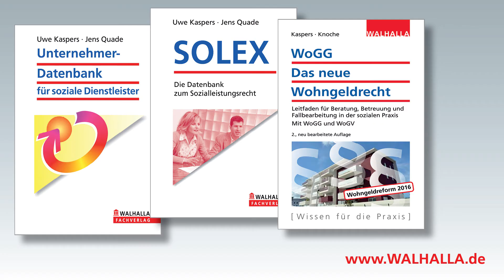Krise im Sozialunternehmen: Wer ist die Ursache der Krise?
Liegt die Schuld einer Krise in einem Sozialunternehmen bei den Führungskräften? Was sind die Ursachen einer Krise? Liegt der Fokus des Unternehmens hinsichtlich Rechnungswesen und Auftragsannahme auf den falschen Schwerpunkten?

Weitere Informationen von dem bundesweit gefragten Experten in der Sozial- und Organisationsberatung Uwe Kaspers bietet sein Bestseller "Wirtschaftliche Steuerung von Sozial- und Gesundheitsunternehmen" für Beschäftigte im sozialen Dienst